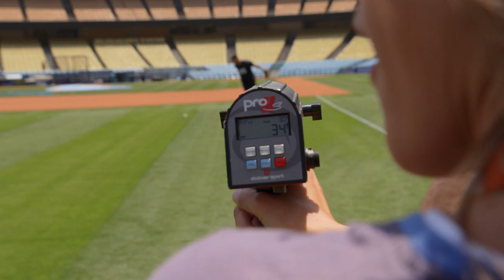Guillermo Tries Out for the Dodgers Ball Crew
Guillermo loves the Dodgers so much that he recently took a trip to the stadium to try out for the team as a ball boy.